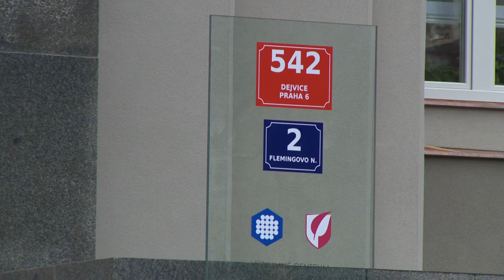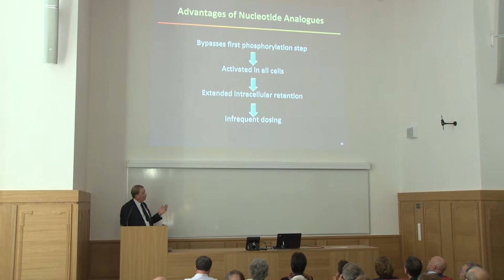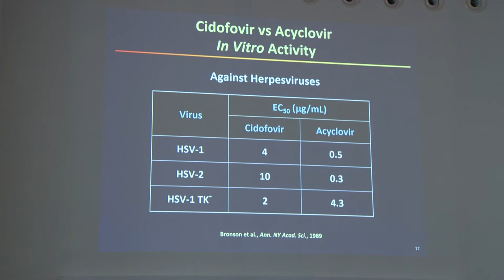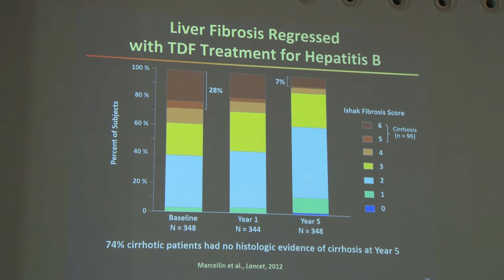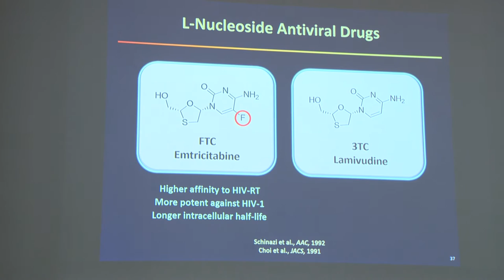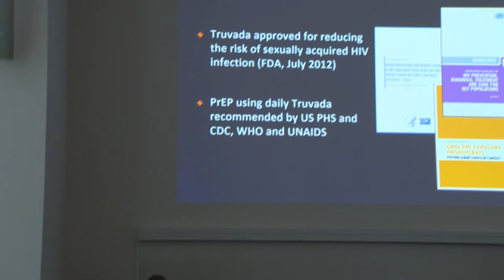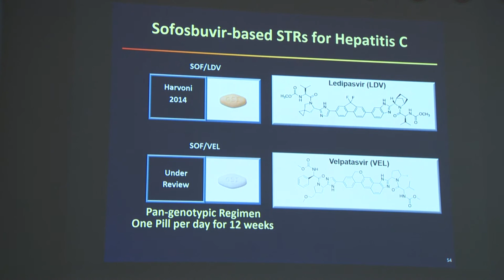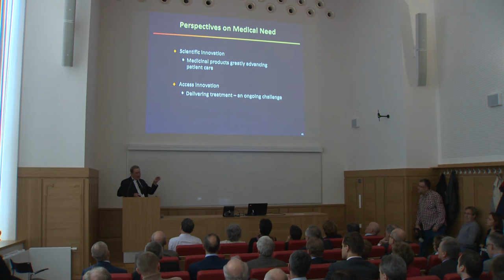John C. Martin - Tony Holý Lecture 2015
Dr. John C. Martin, Gilead Sciences Inc.,  Chairman and CEO
Tony Holý Lecture 2015
IOCB Prague Lecture Hall